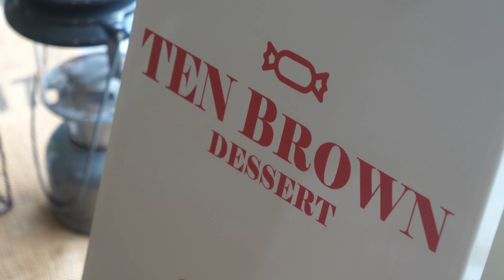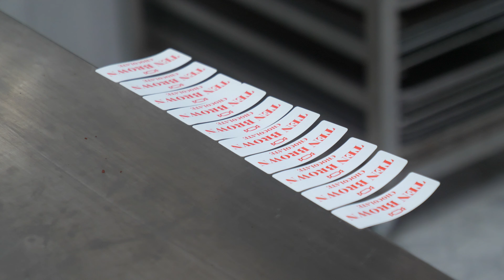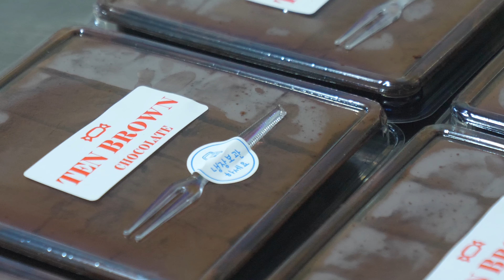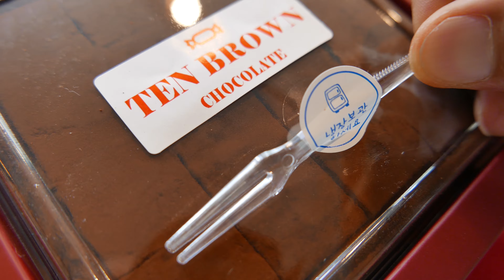쫀득한 수제초콜릿 Handmade chocolate making - Korean food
handmade chocolate making

Chocolate made by a chef who has been making desserts for 10 years. Made from an exquisite blend of Belgian dark chocolate and milk chocolate, it is sweet and soft. I think it's perfect for a gift with sincere packaging!

Thank u for watching it. Be happy and good luck 'u'